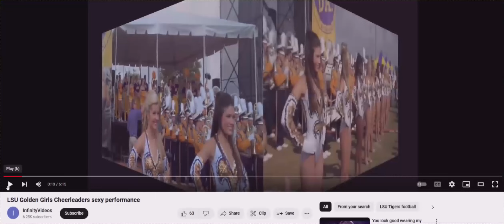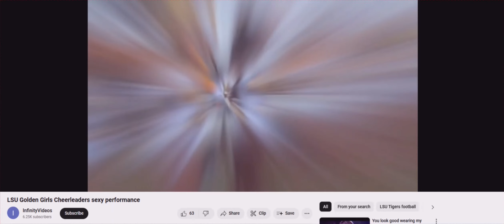LSU Golden Girls Cheerleaders sexy performance dancing Dixe land (1Brian God=6)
(1:15) = woman God=6

06/16/2024 @ (10:55) PM = Genesis 2/10 How come? IDK Some AFB told me about them!

(4:11) = Angel woman God distress call

HOW I MADE THIS:

* Watch how everyone changes into lyric puppets? I told you I am God! Anyone can make these?

*11:41 = the (0:24) woman God! (2:05)
(2:14, 2:23, 2:41) and her justice (5:02, 5:20) and I'm sure I missed some? (2:32) = 23 woman God high score justice!

232 woman God HS = (2:23) the day I found out I was God (2/23/22)

1:11 is the Angel woman God.

Here's one of my first generic Talk to God codebooks:

1:38 = 1john 3:8

Anna or Brian 1/4 God=(1:41) 0:40, 1:13, 1:22, 1:31, 1:40
2/4 = 2:13, (2:22), 2:40, 2:31
3/4 = 3:13, (3:22), 3:40, 3:31
4/4 = 4:13, (4:22), 4:40, 4:31
5/4 = 5:13, (5:22). 5:40, 5:31
6/4 = 6:13 That john 3:16 backwards! 6:22, 6:31, 6:40

1:22 woman God

5:06 AM

1:24
5=Mary =woman
(2)
Angel woman God = (0:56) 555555
705 woman God = (0:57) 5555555

Perfection = (0:55)
Single perfection 1:55
Double perfection 2:55
Triple perfection 3:55
Quadruple perfection 4:55

1:51 = 1woman God=6

1:28 woman God
0:28, 2:08, 2:26, 2:44

0:11, 0:56, 1:10, (1:11), 1:55, 1:56, 2:11, 2:56, 3:11, 3:56, 4:11, 4:56, 5:11, 5:56 etc

2:36 = I'll destroy you all!
4:36 =I'll double destroy you all!

1Brian God=6
1:06, (1:33)= the Brian God (0:53)
0:35, 3:50 = the (3:15) woman God = genesis

29 / 39  God =Psalm 45 = (9): (3)
0:29, 2:09, 2:45, 2:54 / 0:39, 3:09, 3:45, 3:54

0:36, 3:06, 3:33 / 0:39, 3:09

6= Man
3:36
3:38
3:39

1john 3:6
1:36
(3:33)

1john 4:6 Ibb.co/Hg0npKx
1:46
(4:33)

1:40

6:53= (0:68) man is the son of God!
1:08

2:07, 2:25, 2:34, 2:43, 2:52

1God=3
0:31, 1:03, 1:12, 1:21, 1:30, 3:01

5:34 = the 75 woman God (0:57)
(5:07, 5:25, 5:34, 5:43, 5:52)

My Twitter creation notes:

10:10 Genesis (2:10) = (2:19, 2:27, 2:46, 2:55) who wins?

12:47 = 3:47 woman God! (The Angel woman God?) =(0:47)
(4:07)

7:34 = ♥ the (0:34) woman God justice (1:34)
(1:07, 1:16, 1:25, 1:43, 1:52)
1woman God=7

4:35 = (0:48) = (0:12) justice is the son of God
(4:26, 4:35, 4:44, 4:53) and w/ justice (8:04, 8:13, 8:22. 8:31)

1:02 Brian God (0:12, 1:02, 1:20, 1:00 = Brian God and 2:00 = broken dreams) = (0:03, 0:30, 3:00) = God

1:15 = 1woman God=6 w/ her Justice (1:51)

(3:27) Brian God vs the (3:36) Brian God

3/3 God w/ the TPOG =  (0:09, 0:19, 1:09, 1:45, 1:54)

12:39

Who wins?

3/3 God w/ the son of God =  (0:08, 0:18, 1:08, 1:26, *1:35, 1:44, 1:53)
3/3 God w/ the son of man =  (0:06, 0:16) = 1 (6) (1:06)

12:43 = (3:43) God's ♥ is a woman! (3:34)

Who wins?

(0:11) = the Angel woman God
(0:12) = 1woman God=2  (1:02)
(0:13) = 1woman God=3  (1:03)
(0:14) = 1woman God=4  (1:04)
(0:15) = 1woman God=5  (1:05)
(0:16) = 1woman God=6  (1:06)
(0:17) = 1woman God=7  (1:07)

2:37 = genesis 2/10 (2:10, 2:19, 2:46, 2:55) = 10/10 God is a man and God is a woman!

(3:06)
The (0:36) Brian God (3:06, 3:33) = (1john 3:6)
(1:36)

(9:06)
The 96 Brian God!
(9:33)

12/07/2023 @ (12:43) PM
The (0:37) woman God! w/ God (1:37)

(10:51)
1woman God=6 w/ bad time (1:51)